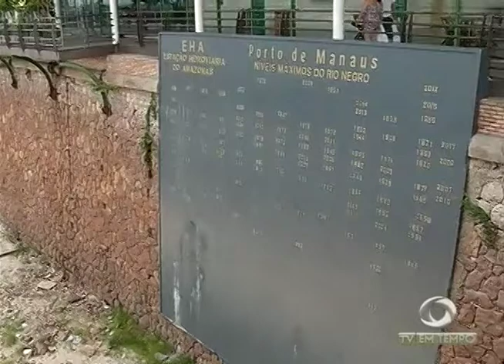Animais abandonados nas ruas da capital são resgatados por voluntários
03º BLOCO JORNAL 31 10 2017 - Animais abandonados nas ruas da capital são resgatados por voluntários